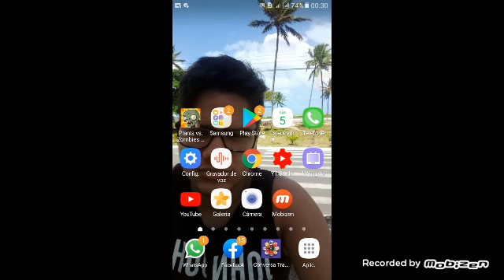Plant game against zombie # 9 on the roof.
O jogo de planta contra Zumbi #9  continuação.  jogo da Segunda temporada continuação no telhado . jogo simples para toda familia. É a melhor diversão se divirtam assistindo o jogo e me ajudando . ok